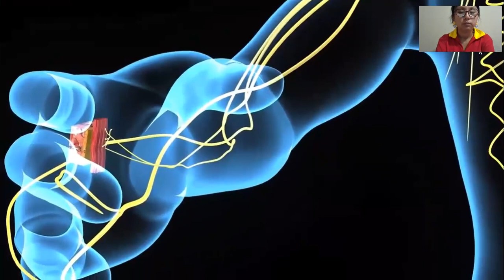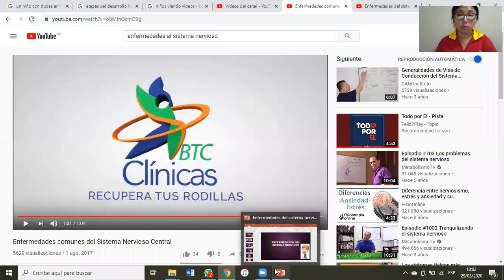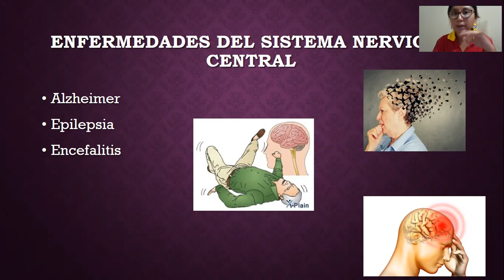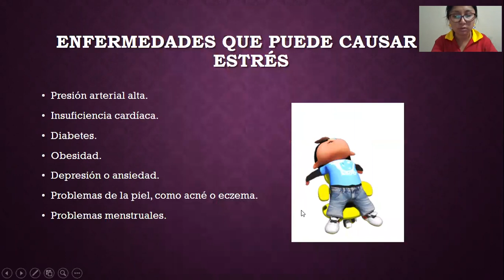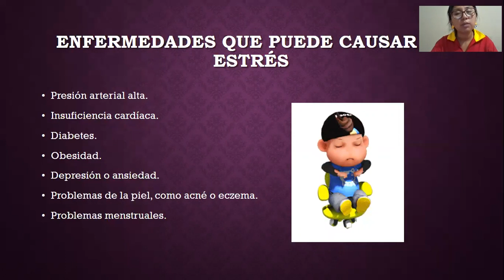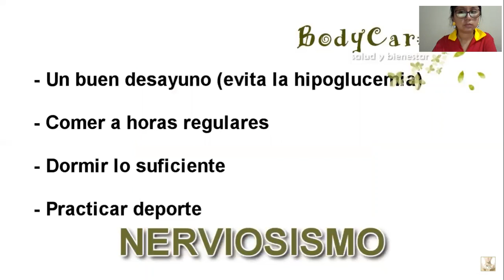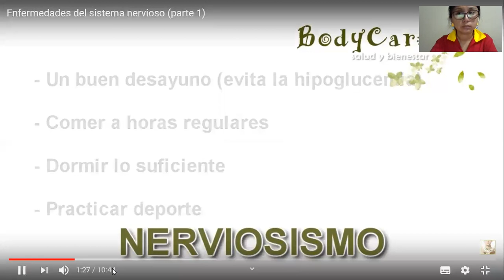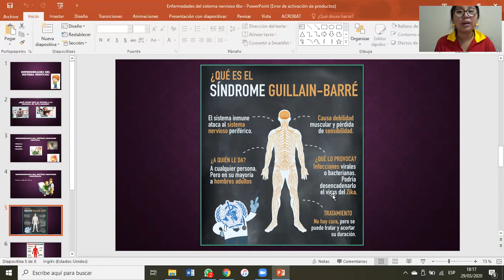Enfermedades al sistema nervioso - 6to grado